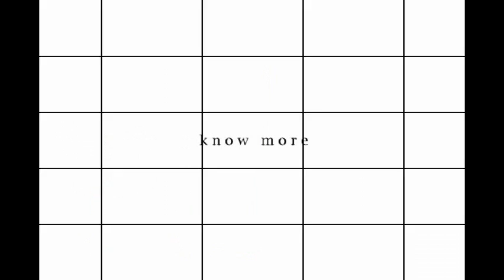De La Salle Brothers Vocations "Significant"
A tribute to 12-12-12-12 by 2013 goal of the De La Salle Brothers

A Reminder to the Aspirants, Postulants, Novices, Brothers on how we can be to others, how we can teach minds, touch hearts, transform lives.

A suggestion to those who would want to be a significant part of someone's life.

An offering to:
1. Contacts- sign na sa ASPIRANCY
2. Aspirants- pag-isipan na POSTULANCY :P :))
3. Postulants- uuuyy! Novitiate na! :)) hehe!
4. Novice- 2 years before teaching minds, touching hearts, transforming lives! :) haha!
hehe!

"Significant (final)"
A 00:01:50:00 advertisement for the De la Salle Brothers' Vocations

:D

Enjoy!!! :D =))